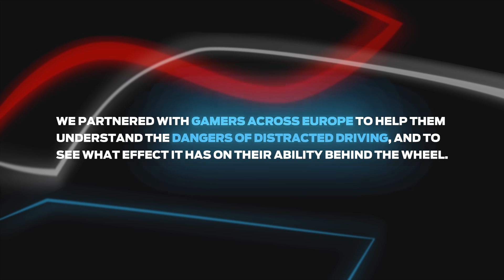Level Up x Safer Driving with Ford Fund & Team Fordzilla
How much does drinking alcohol, being hungover or tiredness affect your driving?

Using suits that imitate how a driver is impacted when drunk, hungover or tired, the professional eSport drivers compared their normal virtual laps to their impaired ones... with noticeable results.